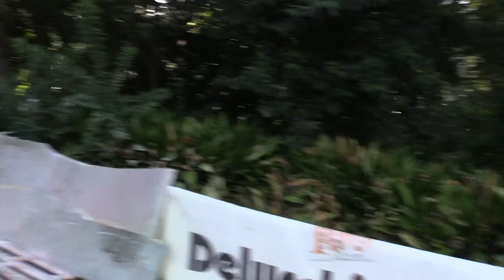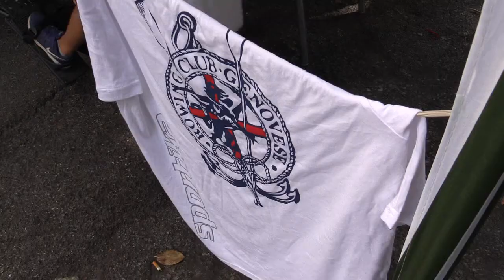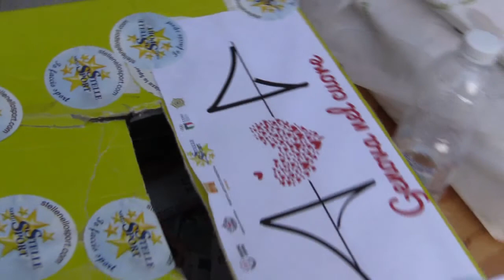A Genova grande successo per il 9° Daddy Camp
Nella cornice del Parco del Conservatorio Paganini va in scena la nona edizione del Daddy Camp, di cui parliamo con l'organizzatore Federico Ghiglione e il presidente del Municipio Medio-Levante Francesco Vesco.